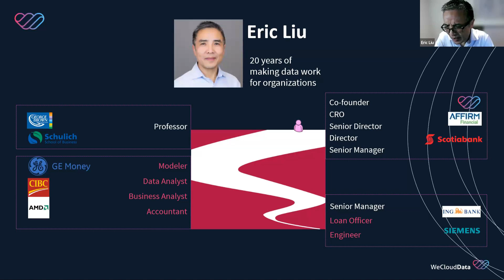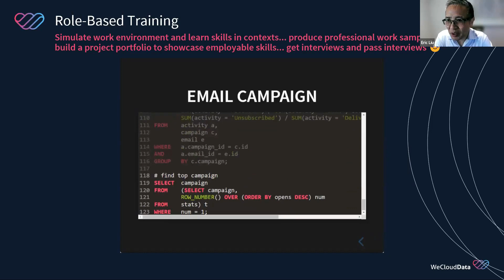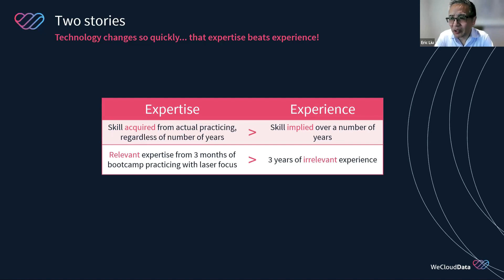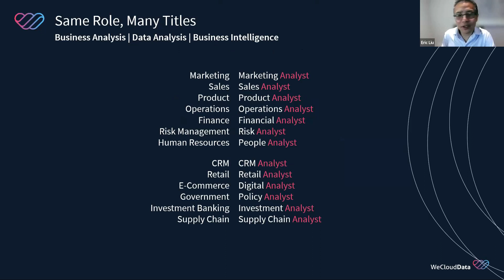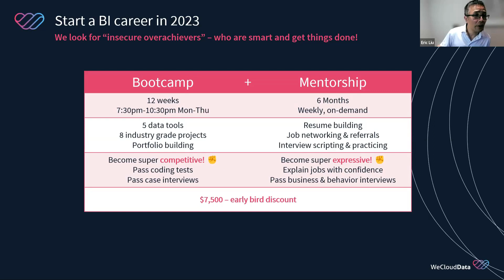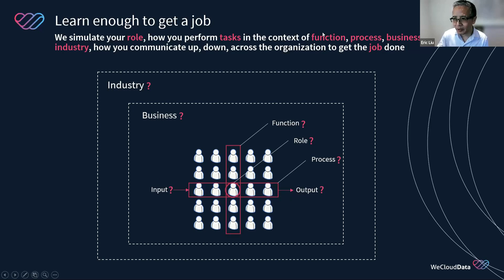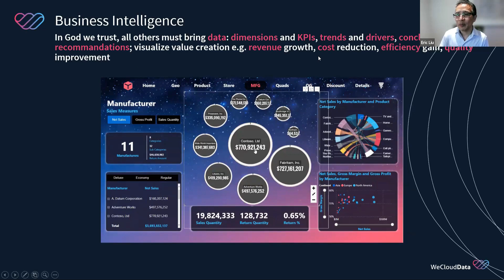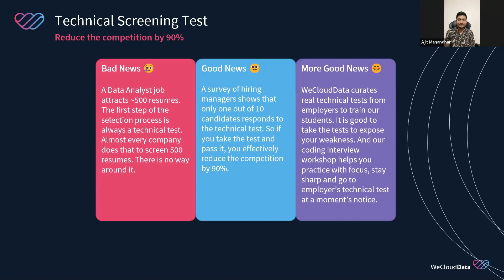Business Intelligence Bootcamp - Alumni Success Stories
ABOUT US
At WeCloudData, we are committed to bridging the gap between talented professionals and companies seeking to succeed in the digital era. Whether you're interested in pursuing a career in Data Science, Data Engineering, DevOps, Machine Learning Engineering, or Business Intelligence, we have a program to suit your needs.